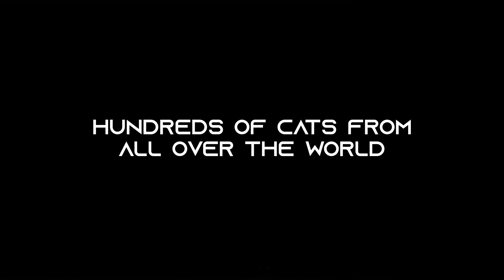FIFe WORLD WINNER CAT SHOW 2021 ITALY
VICENZA Fiera 30&31 OCTOBER 2021. and Facebook